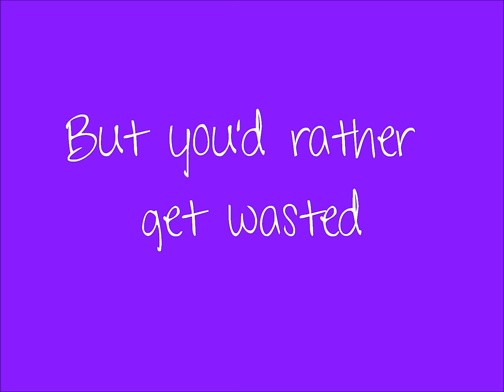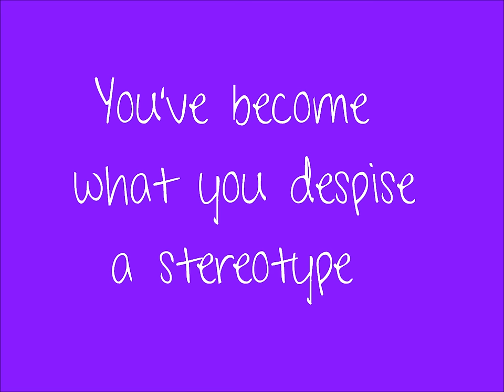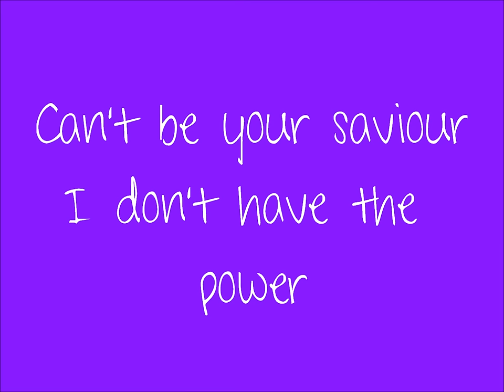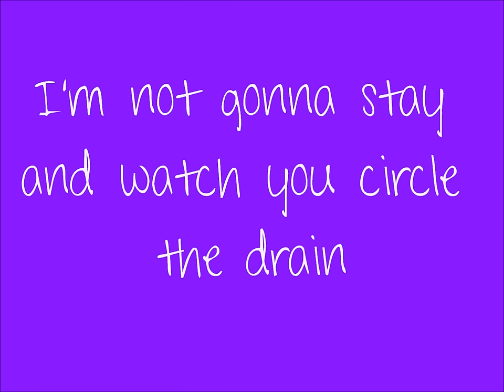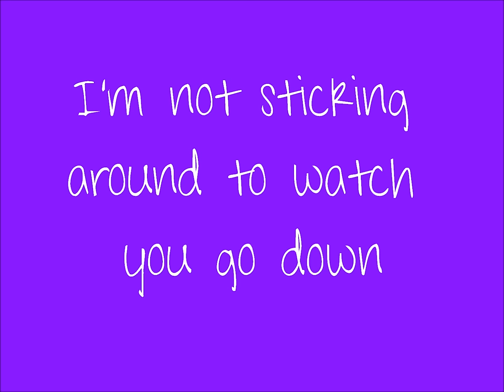Katy Perry - Circle The Drain with Lyrics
Katy Perry Circle The Drain with lyrics on screen.